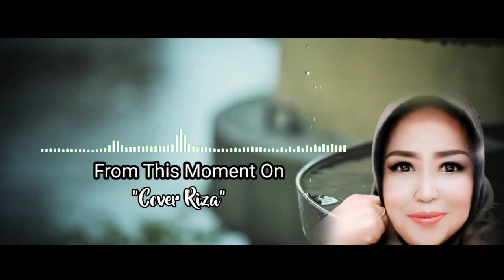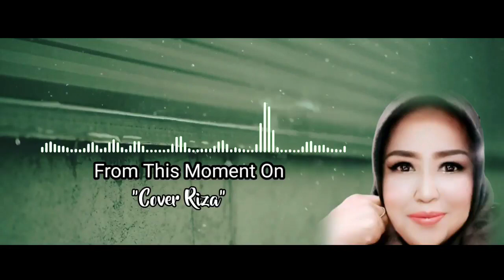Shania Twain /Stingray Music | From This Moment On | Cover By Riza